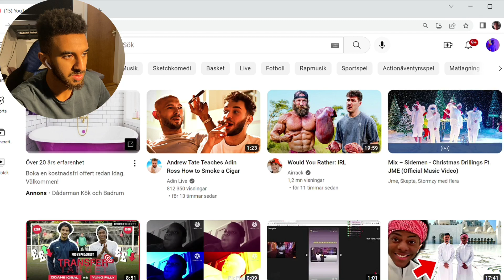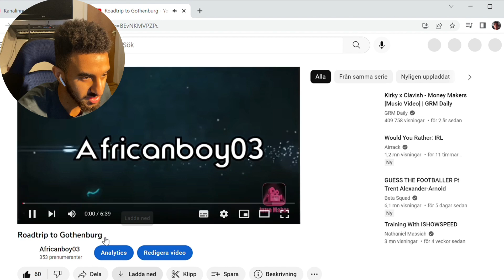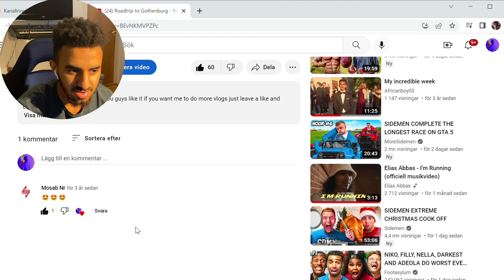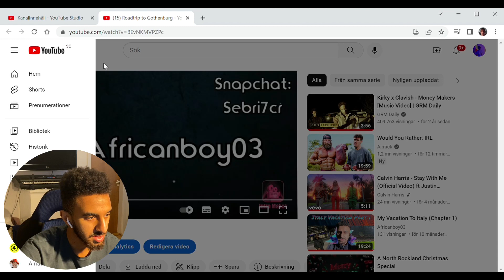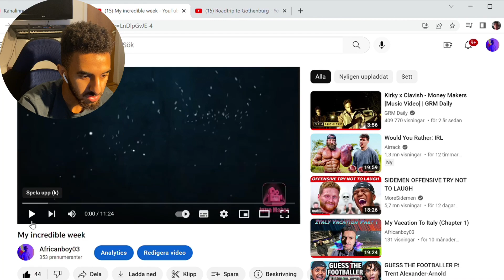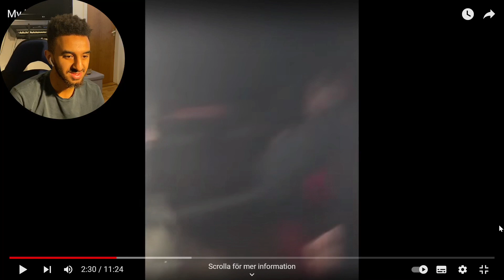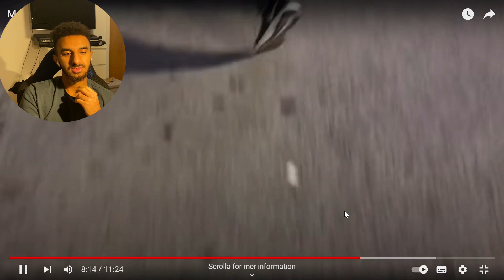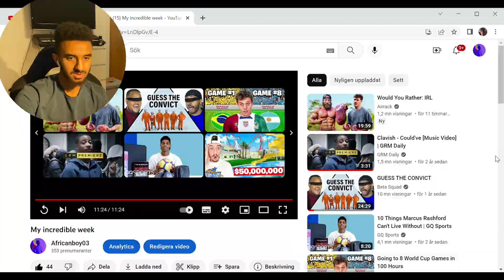Reacting To My Old Videos Again?!?!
Enjoy this banger of a video guys!! This is a video of me reacting to my old videos that it’s titled “Trip to Gothenburg” & “My incredible week” so yes these videos brings nostalgia to the channel so it was fun to react to them and seeing how time was before! Watch the videos if you haven’t already so you can enjoy it without me interrupting hahaha but other than that new video is coming soon….

It took 2 weeks for me to make this video because of the editing and my schedule it is what it is…… My editer took a vacation it’s not my fault guys…🤣🤣

A hint to the next video….. “World Cup”

g